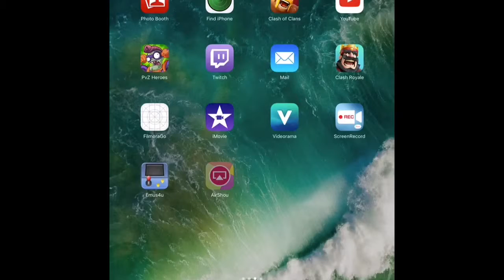New jungle arena leak!